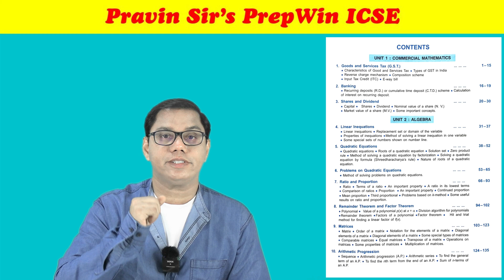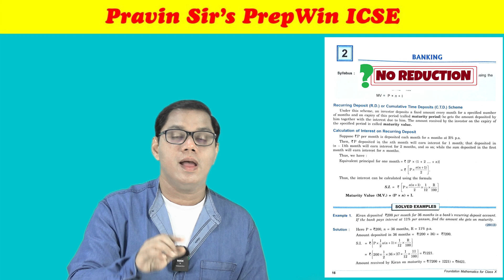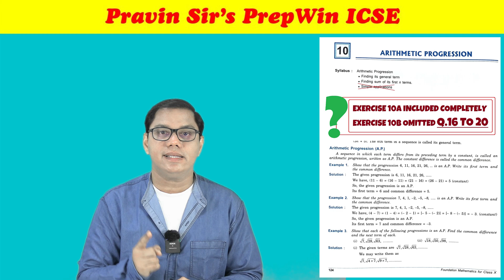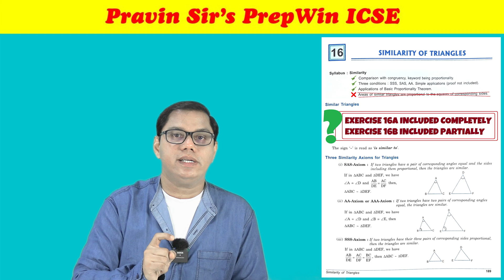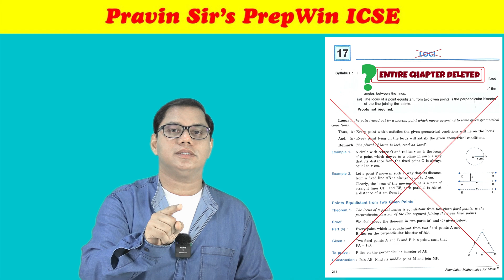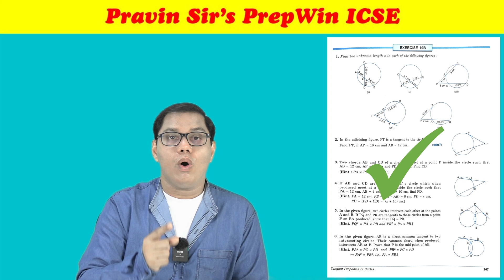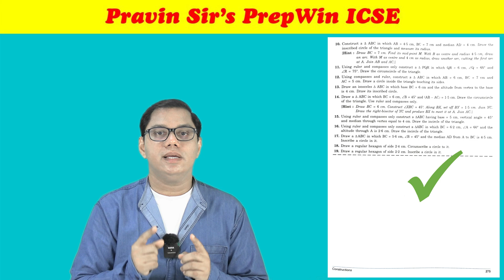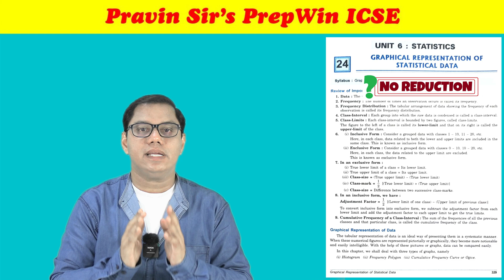ICSE maths class 10 reduced syllabus 2023 R S Aggarwal page by page revised syllabus 2022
Is RS Aggarwal for ICSE?
Is ML Aggarwal good for class 10?
What is Aplus topper?
ICSE foundation Mathematics Class 10 RS Aggarwal Solutions PDF
ICSE foundation Mathematics Class 9 RS Aggarwal Solutions PDF
ICSE Foundation Mathematics Class 9 RS Aggarwal PDF
RS Aggarwal Maths book Class 10 ICSE
Goyal Brothers Prakashan Class 10 ICSE PDF Maths
ICSE foundation Mathematics Class 10 Solutions
ICSE foundation Mathematics Class 10 PDF

Timeline :
00:00 - INTRODUCTION
00:54 - R S AGGARWAL
01:59 - UNIT 1 : COMMERCIAL MATHEMATICS
03:31 - UNIT 2 : ALGEBRA
06:21 - UNIT 3 : COORDINATE GEOMETRY
07:01 - UNIT 4 : GEOMETRY
13:16 - UNIT 5 : MENSURATION
13:54 - UNIT 6 : TRIGONMETRY
14:57 - UNIT 7 : STATISTICS
17:40 - CLOSURE

I hope you enjoy the video. Also post it in the comments if you have any suggestions. Keep smiling.